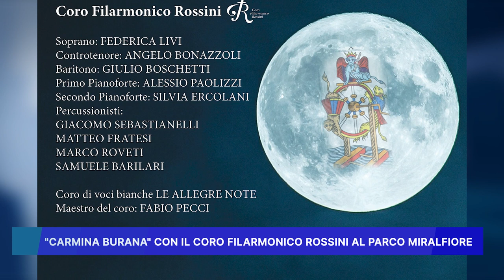CARMINA BURANA CON IL CORO FILARMONICO ROSSINI AL PARCO MIRALFIORE